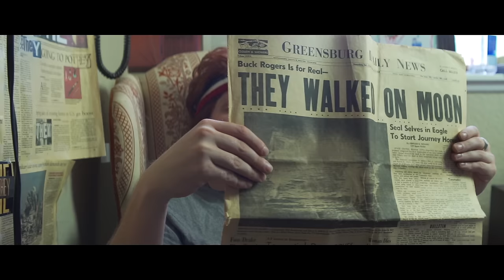ReDo: A Time Travel Movie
Nominated Worst Film of the Year 2016 48 Hour Film Project out of every city in America.

Genre: Comedy -or- Time Travel.

Beejay is not happy with the way his life has turned out, luckily his best friend Kirk's friend Clean Cut Dave has a friend Kaine who has a time machine. Joined by Kirk and Dave, Beejay goes to see this Kaine and hopefully use his time machine so he can travel to the past.

Starring: Nick Byer, Gus Langley, Drew Marvick, Paul Card, Sam Craner, Natesha Tuggle

Directed by Nick & Zack Byer
Written by Nick & Zack Byer, Gus Langley and Paul Card
Produced by Nick & Zack Byer